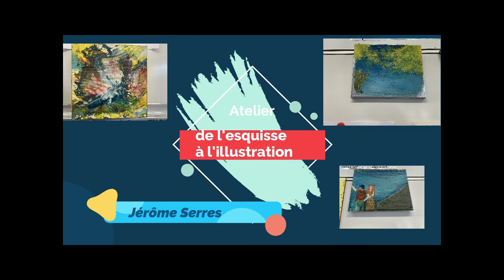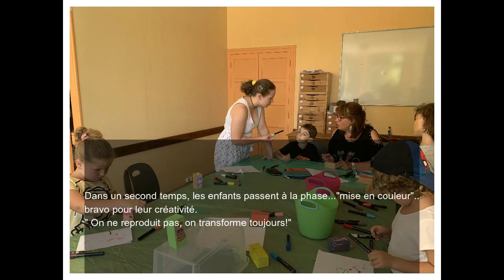Dans l'Art du Temps : ATELIERS MEDIATHEQUE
Découvrez les ateliers avec Isabelle Esposito/Jérôme Serres/Christelle Ravetto. Bravo à tous les enfants pour leur imagination. conservez-la !!!